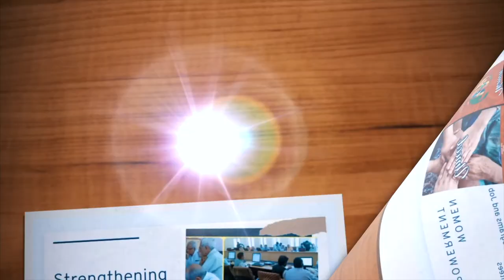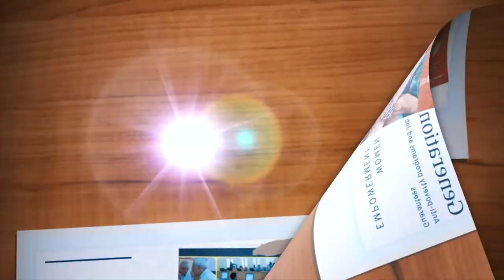Rural connectivity under MGNREGA | Department of Rural Development and Panchayati Raj,J&K | FEEDBACK